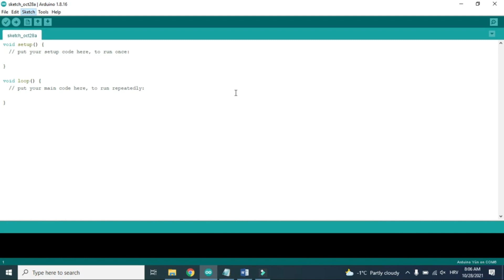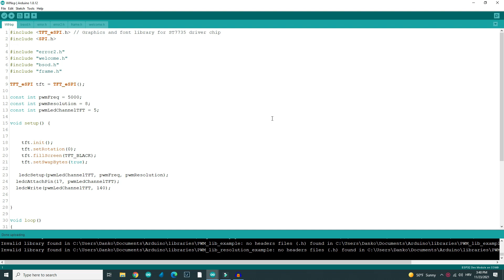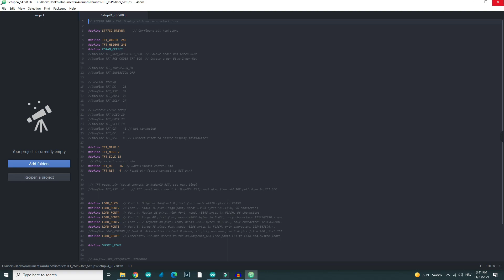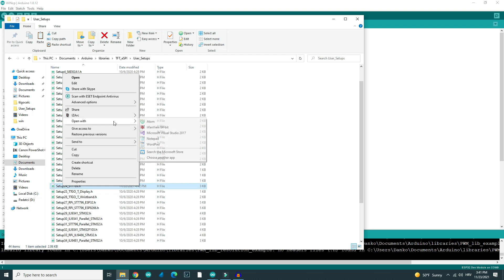ESP32 and 1.3" IPS TFT display (Fake WinXP code)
Hello! In this video i will show you how to use this 240x240 IPS TFT display using esp32 board. It is very easy to setup, you will need tft_espi library, Just fallow instruction from video. I made this winxp animation so feel free to use code :)

IT WOUD BE NICE TO HAVE ONE MORE SUBSCRIBER ON THIS CHANNEL, THANK YOU!

Parts used in video are:
1.3" display

esp32 board:

define TFT_RST 4 // Reset pin (could connect to RST pin)